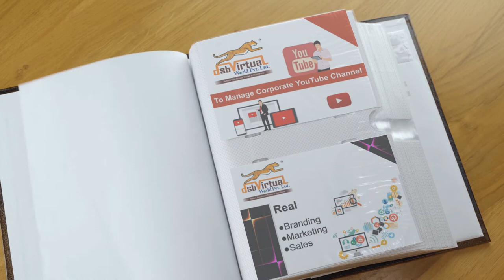dsbVirtual World Private Limited - Photo Album Pages 2